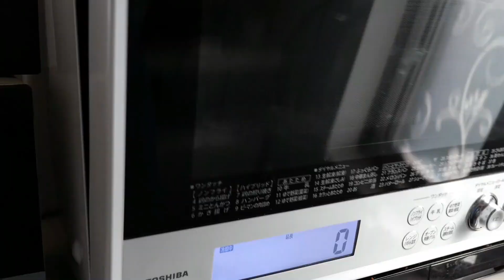【レンジ1発でできちゃう】ナポリタンうどん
レンジの1回加熱でできるナポリタンうどん。
レンジまで3分で、あとはお任せだから、とっても簡単です。